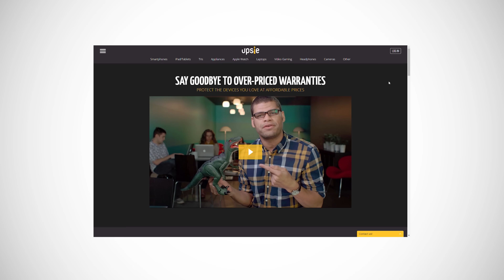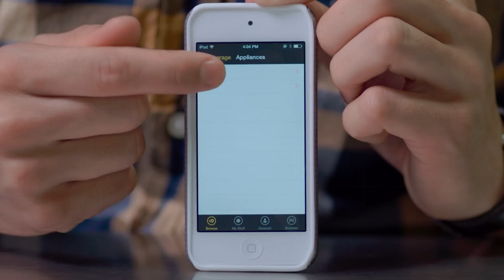SNAPCHAT SPECTACLES CURED MY COLORBLINDNESS!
Happy holidays everyone! To celebrate, we're giving away a pair of Snapchat Spectacles!

Snapchat Spectacles are available in vending machines in cities like NYC, but if you don't live there, you're out of luck. Also lol Logan Paul, what.